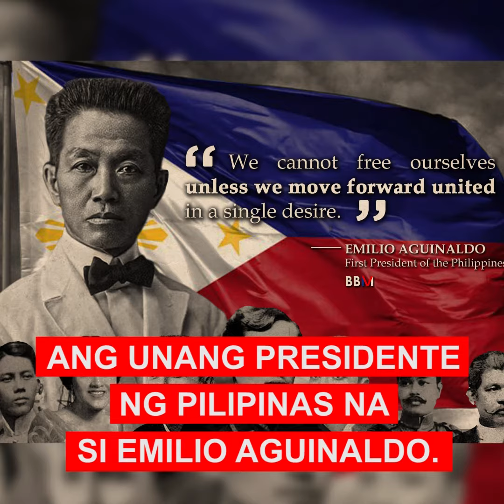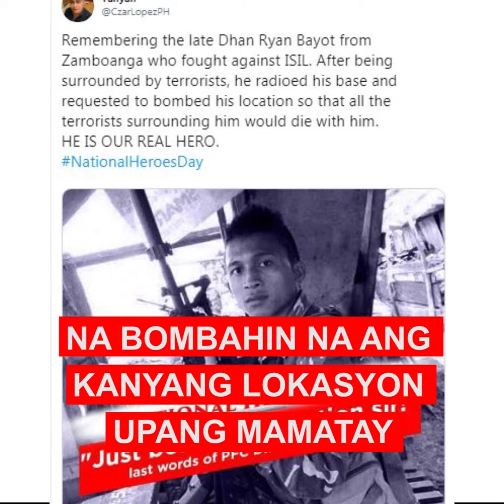ALAM NA THIS | Iba't ibang personalidad nagbigay-pugay sa mga bayani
Iba't ibang personalidad nagbigay-pugay sa mga bayani

Maligayang araw ng mga bayani!